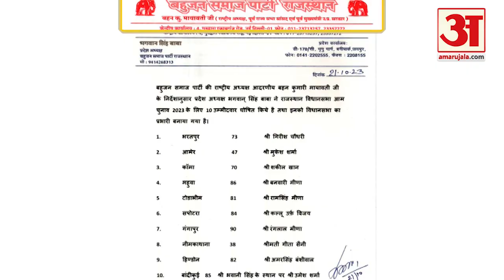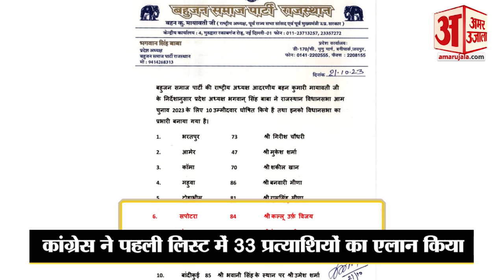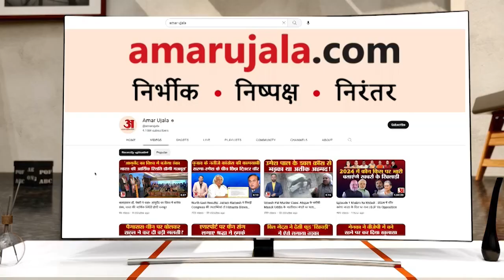Rajasthan Election 2023:BJP Congress के बाद BSP ने ठोकी ताल,जारी की 10 उम्मीदवारों वाली लिस्ट